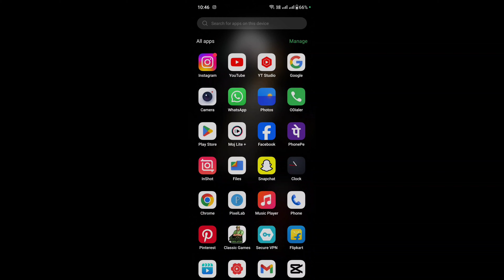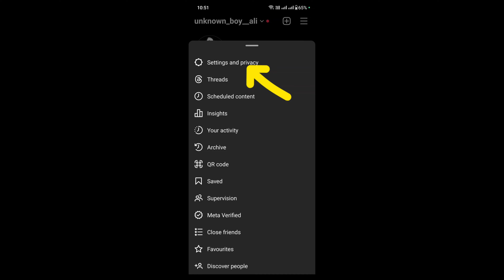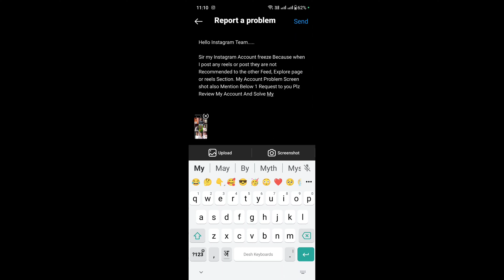🔥How To UNFREEZE instagram account 2024 instagram ID UNFREEZE kaise kare how to unfreeze instagram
Hello Instagram Team.

Sir my Instagram Account freeze Because when I post any reels or post they are not Recommended to the other Feed, Explore page or reels Section. My Account Problem Screen shot also Mention Below 1 Request to you Plz Review My Account And Solve My Problem.

your quires :-